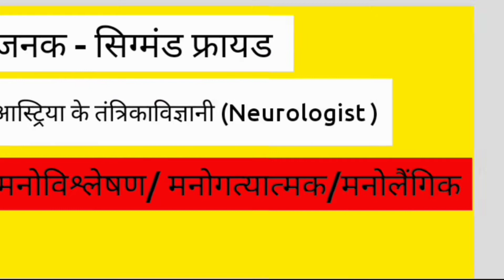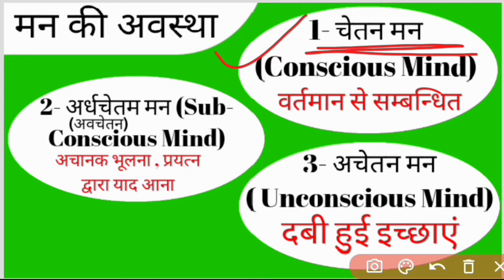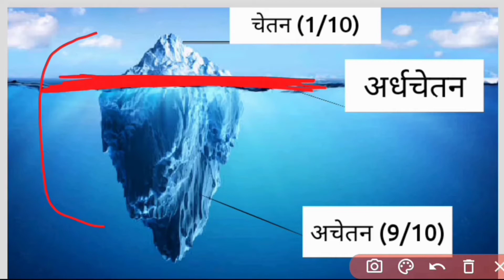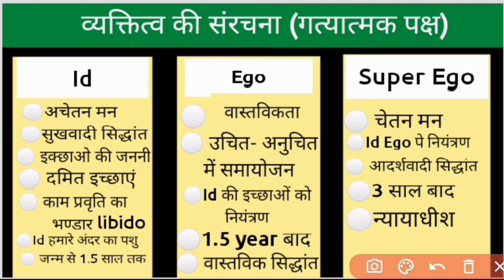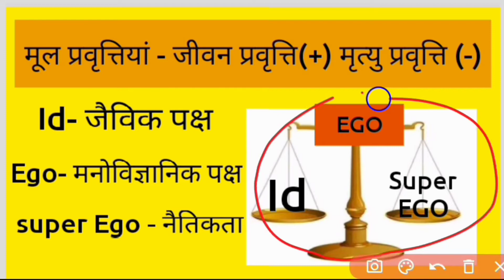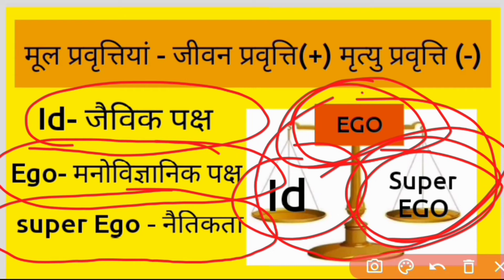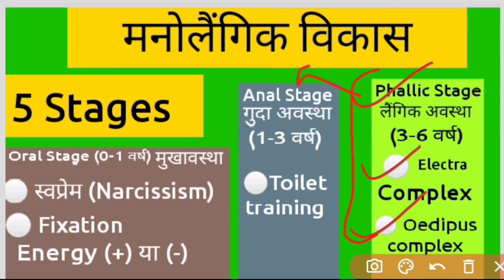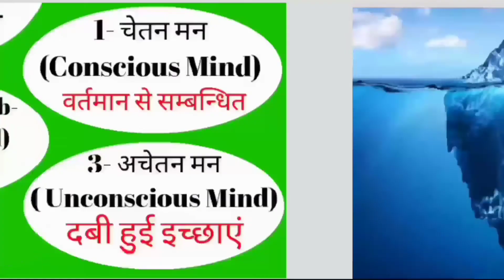Sigmund Freud|| Psychoanalysis Theory|| UPTET CTET||सिग्मंड फ्रायड||Id Ego Super Ego Conscious Mind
Sigmund Freud
Psychoanalysis Theory UPTET CTET
मनोविश्लेषण का सिद्धांत
मनोगत्यात्मक सिद्धांत
मनोलैंगिक सिद्धांत
अहम
परा अहम
Id
Conscious Mind
Sub Conscious Mind
Un conscious Mind
Oral
phallic
Anal
one click and get solution

connect with our group Follow this link to join my WhatsApp group